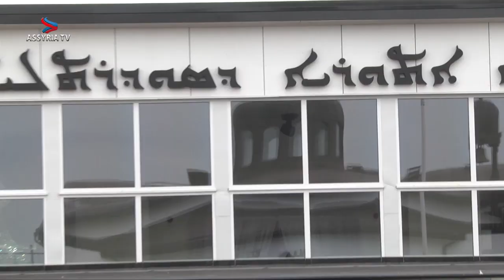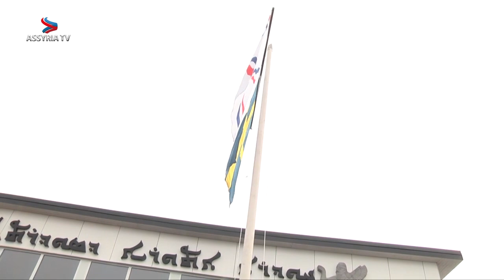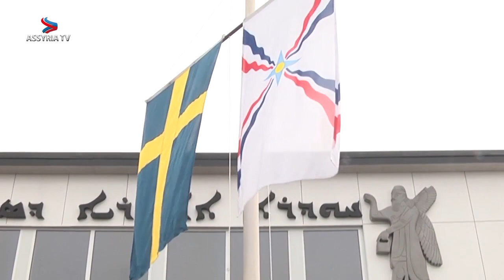Akitu – 6766 – hela programmet